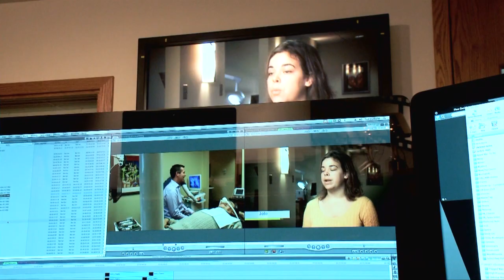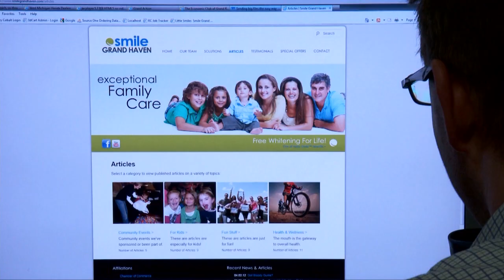Smile Grand Haven Testimonial | RCP Marketing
We sat down with Smile Grand Haven and assisted in developing a highly informative video that helps new and potential clients get a feel for who works there and the services they provide.  Placing  interviews, testimonials and footage of the workplace together, we can create a feel that can tell your story!